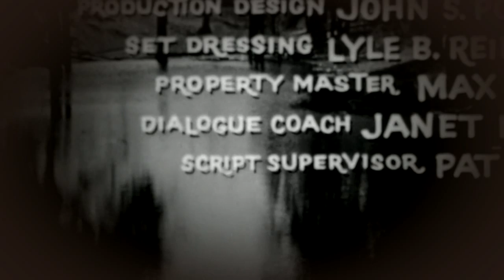God's Little Acre (1958)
Also Known As: Erskine Caldwell's God's Little Acre

A dirt-farmer lets his family fall apart while he hunts for his grandfather's buried gold.